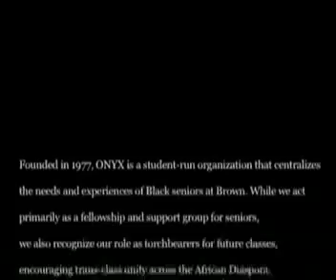Onyx '04 (Brown Univ) DVD Yearbook-Ch.2_Mission & History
2nd segment of Brown University's own Onyx Class of 2004 DVD Yearbook. History and Mission of Onyx Intro. Edited by Langston Dugger and Mike "Q'moshyn" Troutman with direction from Johnson, Ernest Caldwell, and Julia Stevenson.

Onyx at Brown University is an organization comprised of African-American seniors, acting as their social and support group and promoting the unity of African-Americans across all classes at Brown.